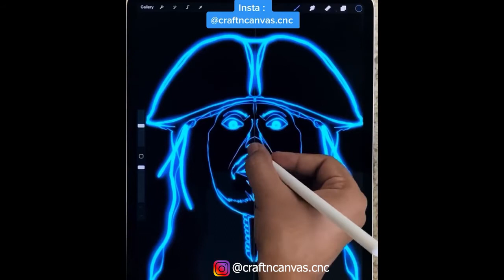Crazy Creative Ideas Will Take You To Another World | Crazy Techniques ▶ 1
If you want to spice up a bit your art techniques, these artists are a great place to start. Get some inspiration, we are sure you will love this cool techniques!

What do you think about these creative ideas?
Which artist do you like the most?

This group of creators customize everything using Hydro Dipping, even their own arms!

Lyra is an illustrator, foil artist and fan of shiny colors! Her pieces for sure reflect this!

Josh is an amazing artist who uses charcoal for his creations. His drawings and paintings come packed with extra creativity!

Shelly likes to create incredible patterns and designs. She has a really cool style full of colors!

Jasmine is a gouache and watercolor artist who likes to get inspiration from nature.

Sarah is an artist who uses oil paint to create amazing landscapes and patterns. Check her out!

Yulz creates amazing pieces using canvases and embroidery! Her creations are a combination of two incredible worlds.

Rich McCor known as paperboyo creates photographies changing his reality with drawings.

Check this amazing creators their pieces can be found as digital illustrations, drawings and more!

Don't miss on this artist's techniques into creating really special murals.

James Alty creates what he calls "not art" . He makes amazing slow motion videos of his work.